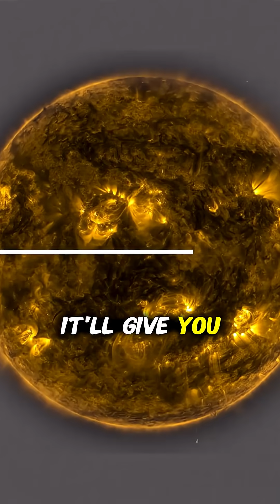HOW Many EARTHS Fit Inside the SUN? Neil deGrasse Tyson Reveals ☀️🌍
Think the Earth is big? Think again.
In this mind-blowing clip, Dr. Neil deGrasse Tyson breaks down just how massive the Sun really is — and how many planet Earths it could hold inside it.
🔥 The answer will change how you see everything in the solar system.